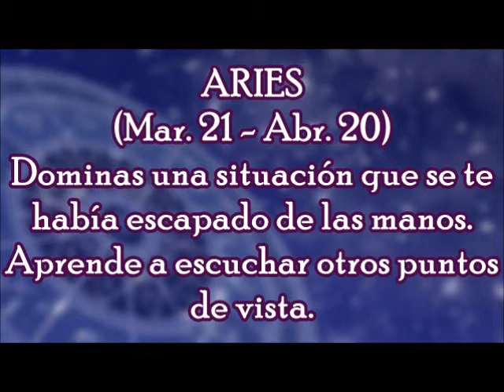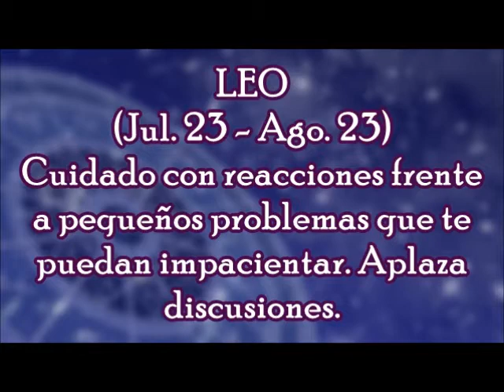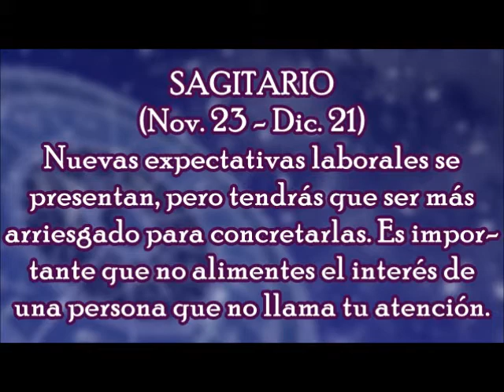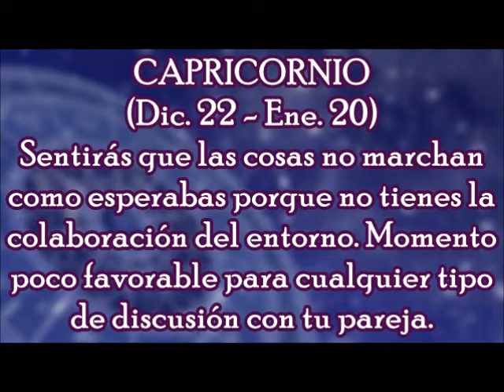Horóscopo del Día: Sábado, 03 de febrero 2018